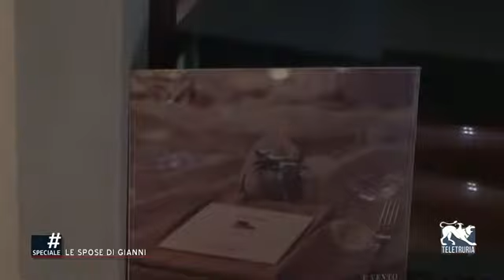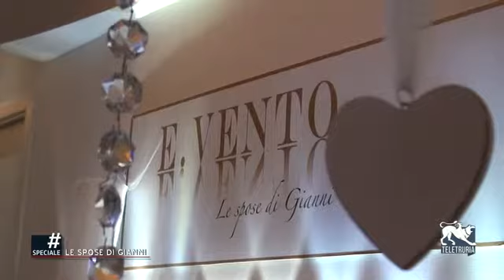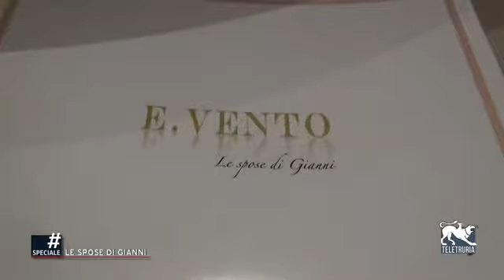Speciale Evento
Evento Le Spose di Gianni